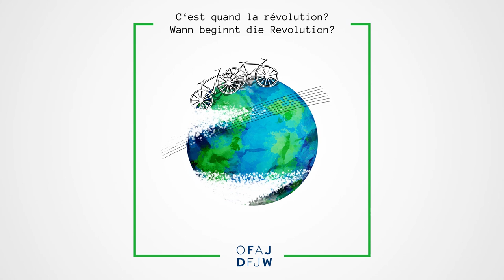Und jetzt? - Deutsche Version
L’aventure de podcast “C’est quand la révolution ?” touche bientôt à sa fin… Après de nombreuses discussions captivantes avec des personnes inspirantes, nos jeunes ambassadrices Virginia et Lea échangent dans ce dernier épisode une nouvelle fois avec le militant, réalisateur et auteur français Cyril Dion - dont elles ont discuté le livre “Petit manuel de résistance contemporaine” - et lui demandent: “C’est quand la révolution (verte) ?” Elles remercient chaleureusement toutes les auditrices et tous les auditeurs, l’OFAJ, Reclam ainsi que l’IF de Stuttgart! :)
Die Podcast-Reihe “Wann beginnt die Revolution?” neigt sich leider dem Ende zu …. Nach vielen spannenden Gesprächen mit inspirierenden Persönlichkeiten tauschen sich unsere DFJW-Juniorbotschafterinnen Virginia und Lea in der letzten Folge noch einmal mit dem französischen Aktivisten, Regisseur und Buchautor Cyril Dion aus - dessen Buch “Kurze Anleitung zur Rettung der Erde” sie in den vergangenen Wochen besprochen haben - und fragen ihn: “Wann beginnt die (grüne) Revolution?” Vielen Dank an alle Zuhörer, an das DFJW, Reclam und das IF Stuttgart! :)